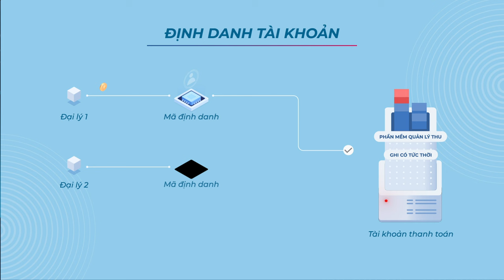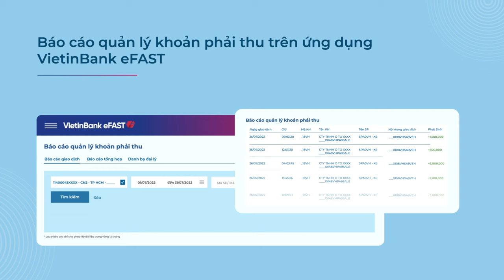Giải pháp Định danh tài khoản